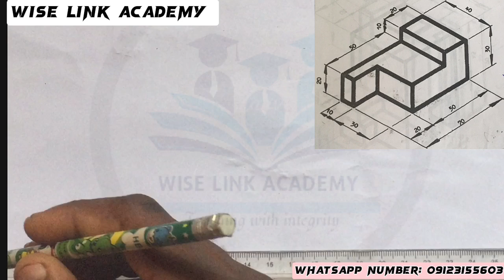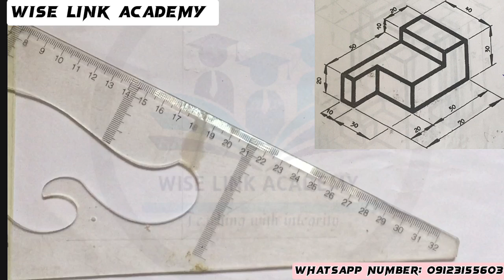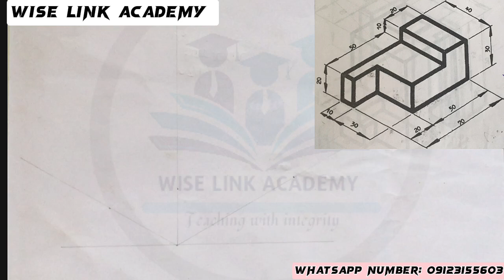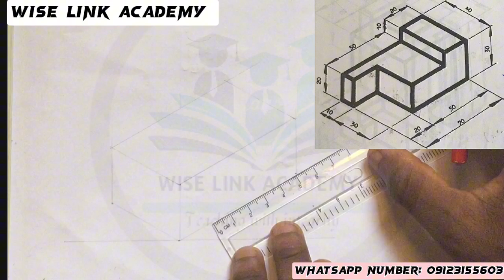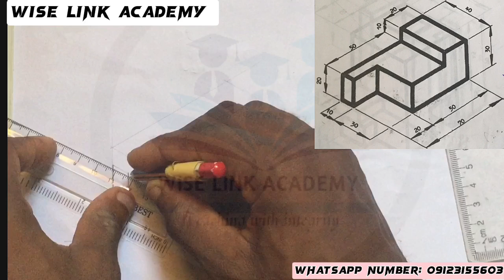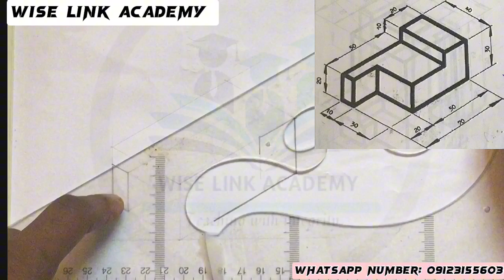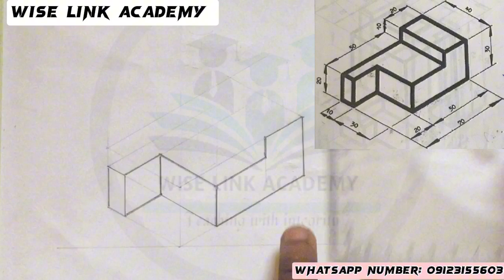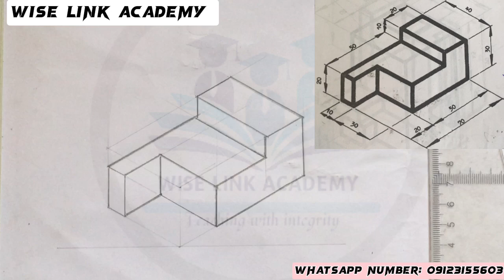Isometric projection Technical Drawing and ENGINEERING DRAWING wiselinkacademy technicaldrawing .